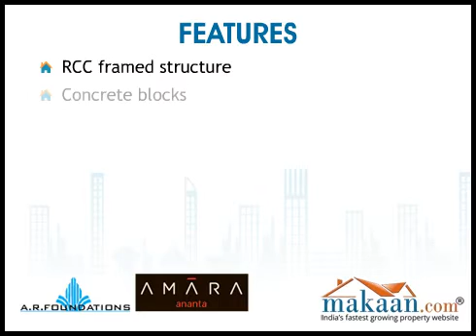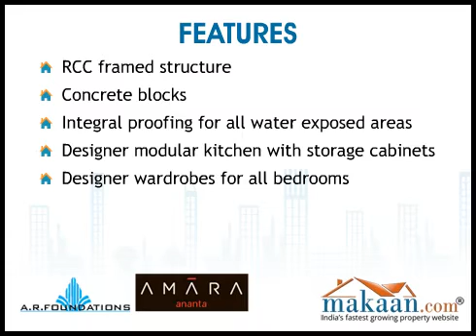Amara Ananta, Palavakkam, Chennai, Residential Villas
- Amara Ananta by A R Foundations Pvt. Ltd. 4 BHK Residential Villas at Palavakkam, Chennai.  A R Foundations Pvt. Ltd. brings to you an ultra modern residential project 'Amara Ananta'. The project is located at Palavakkam, Chennai. It offers 4 BHK residential villas. Villa area ranges from 5258 to 5664 sq. ft. Every unit is surrounded by a private courtyard and deck. Facilitate with large windows and spacious high ceilings for abundant light and air.

Each Amara Ananta Villa is a luxurious, inviting living space that is modern in design, meticulous in detail, and highly advanced in its offering of technology. Every unit is surrounded by a private courtyard and deck, with large windows and spacious high ceilings for abundant light and air. Clean and straight lines, rich dark-wood finishes, the fine marble flooring and designer tiles, all seamlessly blend into one another to bring the Villas to life. The Villas are also fully air-conditioned, with hi-spec modular kitchens that employ only the best fittings and designer cabinets. Here, everything is chosen to match your lifestyle. To ensure that your haven remains undisturbed and protected, Amara is made secure by round-the-clock security services, incorporating CCTV surveillance for all the streets, video door phones, panic switches for all bedrooms and glass breaking detectors for all the ground floor windows.

Located at an excellent locality of Chennai which is much far from the hasty tones and fuzziness of the city. For the newer looking branded royal homes, this extraordinary residential project in a sprawling land with extensive greeneries around. With bizarre hi-tech specifications of quality construction and architectural designs, you can be sure of loving the place where you would see your bright future. Offering you all sorts of luxuries. Taking a first step towards this project for investment, you can gain higher profits in future as it is located at a great developing neighborhood close to the civic amenities of the metropolis. It is one of the best residential property in India for investment as the property site is close to all the public utilities. This property in Chennai offers good quality construction and amenities.